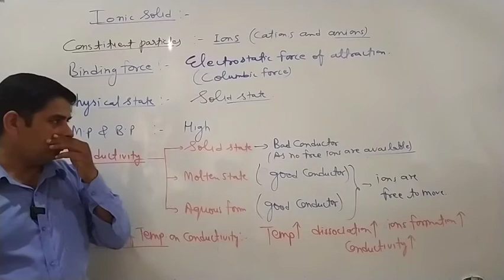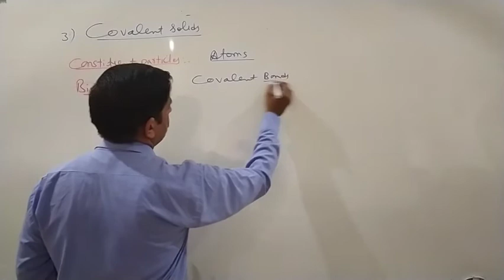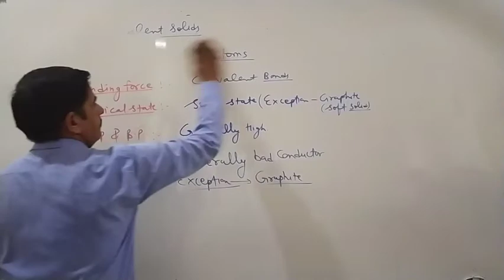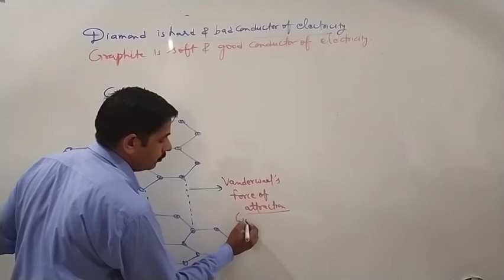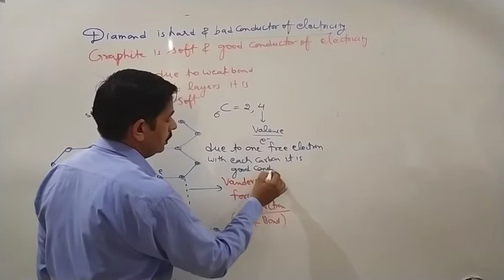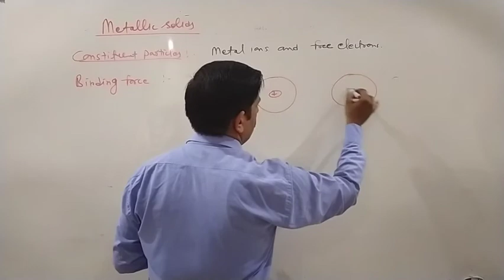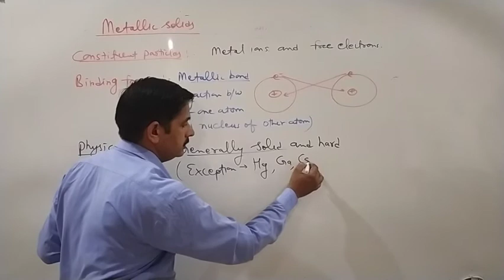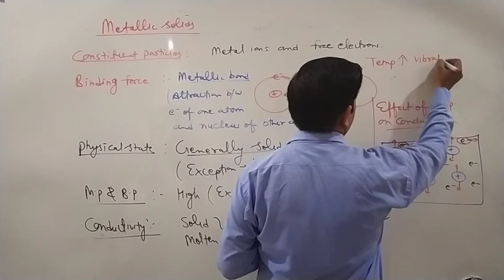Solid state part -2(Types of crystalline solid )